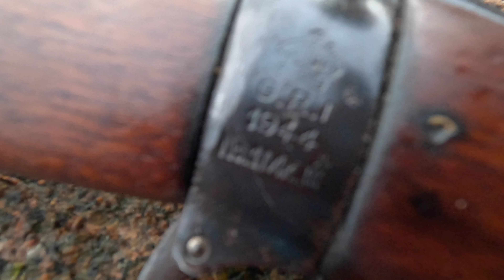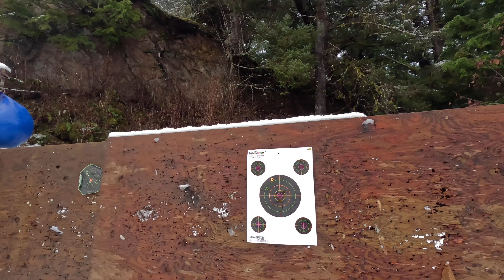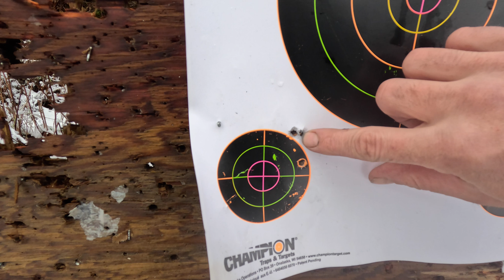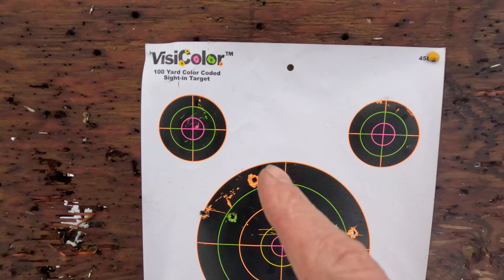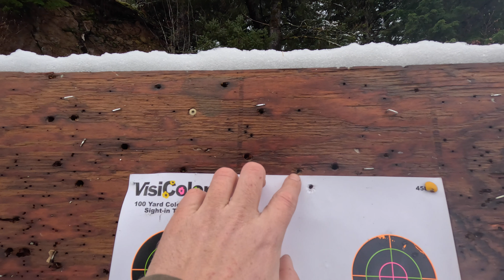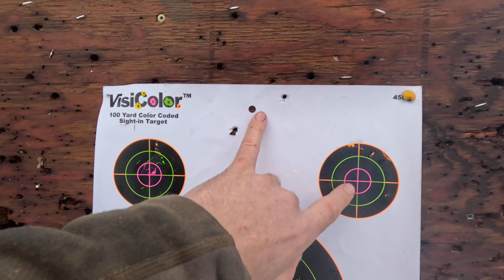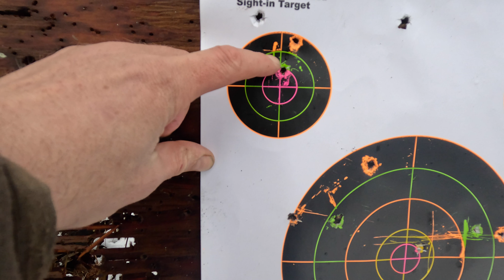.303 British - .303 Enfield Rifles - Fire and Reviews - Sight in a Scope Rifle at Home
In This Video I Fire, Sight In, and Review, 2 Different Classic .303 Enfield/.303 British Rifles!

Sterling C Chew
Second Growth Homes LLC